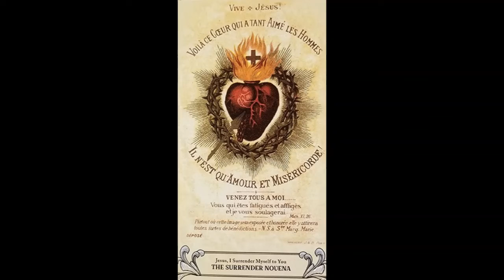May 4, 2022